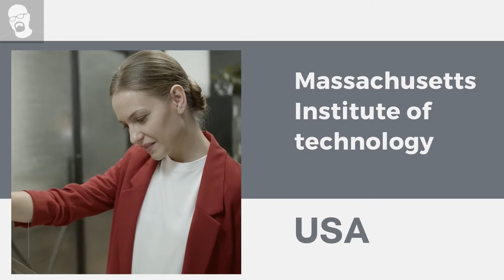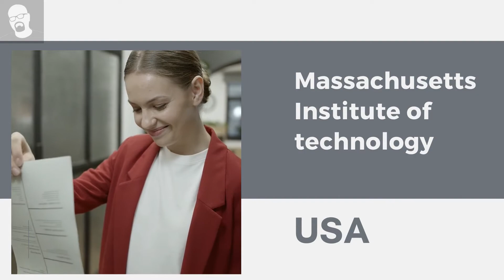10 Best Universities for studying Biomedical Science Courses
About Channel
This channel is only for those who have a passion for Biomedical Engineering, This channel includes the recent technologies in health care and some basic concepts of biomedical engineering.

About Me
He is Atheena Milagi Pandian shortly Atheena Pandian from a traditional country India. He has been working hard to build his personal brand over the past 10 years. He was really interested in biomedical sciences especially in medical equipment calibrations, Biomedical updates, and Biomedical related fantasy literature. Medical equipment first appeared in his life when he was at the age of seven. Then he had got his first medical equipment as Stethoscope. He always remembers himself thinking about it was the best thing in the world. He was often playing it whenever he could. but some time later, he really noticed that he could do a lot more things with his medical equipment, During his teenage, he has passion towards on Biomedical Engineering and he plans to design some biomedical projects and research. Due to this impacts, he got under graduation and post-graduation degree in Biomedical Engineering from one of India's top university named as Anna university located in Chennai, then he felt to learn more in hospital management so he did his Master of Business administration in Hospital management and currently he is in the profession to create some quality biomedical engineer to the world.

My biomedical Books